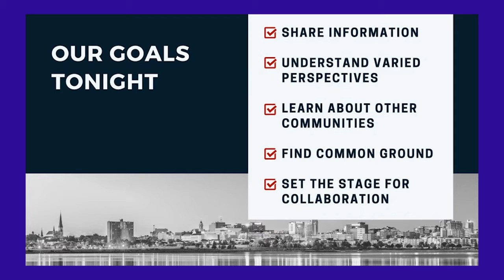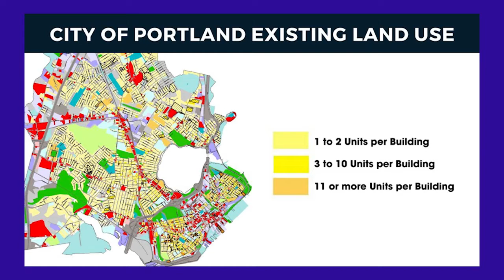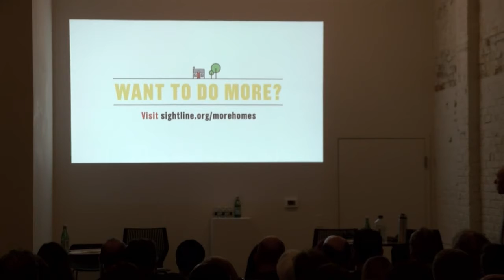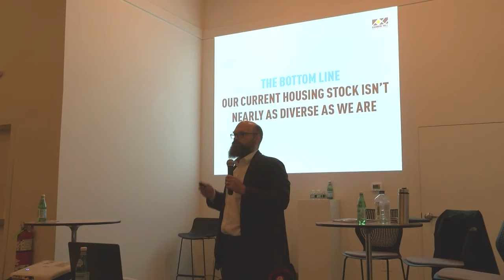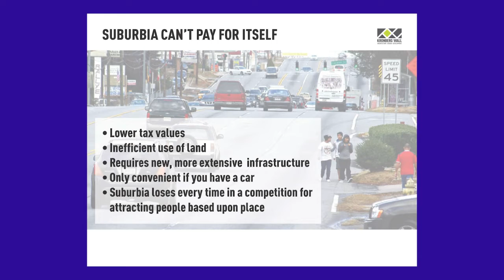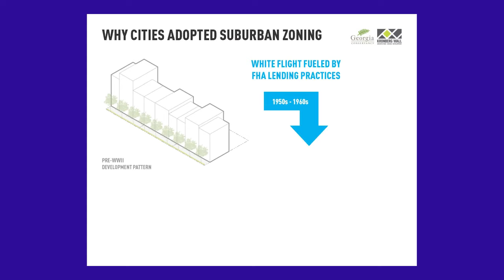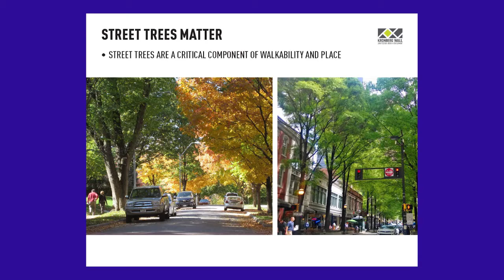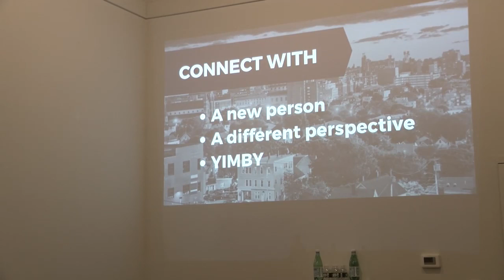Priced Out Of Portland Forum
YIMBY - Yes In My Backyard - hosts this "Priced Out Of Portland" forum examining the shortage of affordable housing in Portland